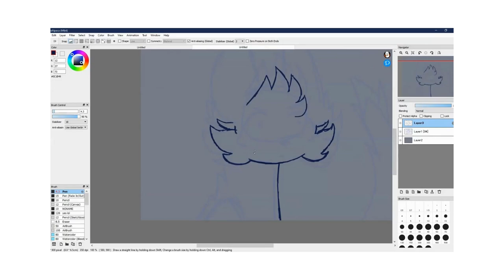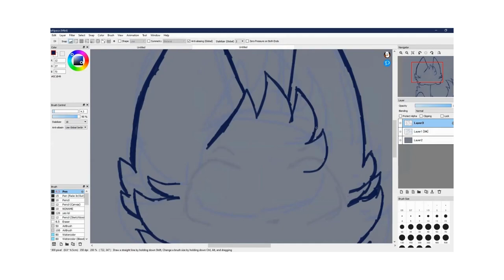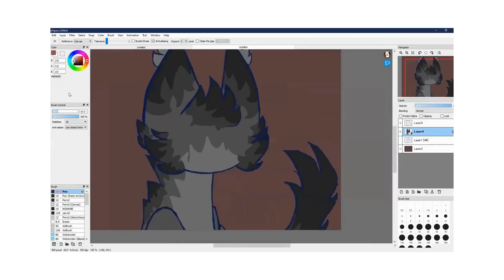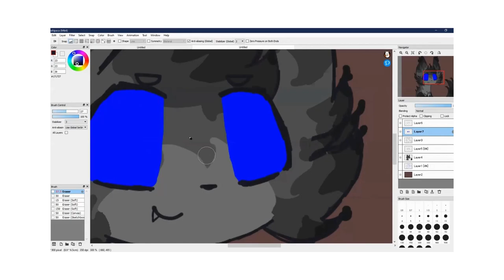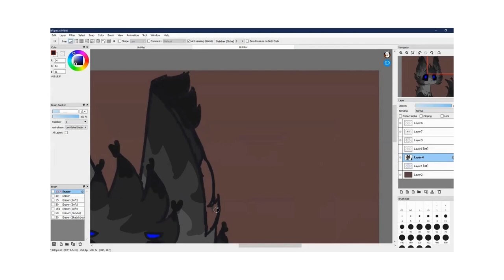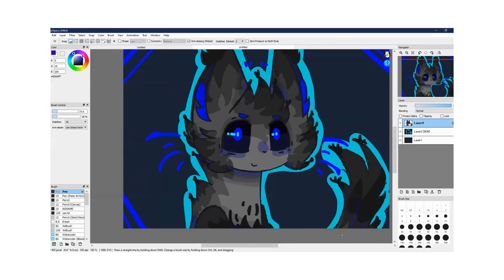Draw That Warrior Cat (Villain Edition) | Ashfur Speedpaint 🔥👻 | Nocturne in B Flat Minor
I forgot the question mark criiiinge
Drawing Ashfur from Warrior Cats!

Character/Concept ~ Erin Hunter
Music ~ Nocturne Op. 9 No. 1 in B Flat Minor
Edited in ~ Capcut/Canva
All Art ~ Solanum (That's me :0)